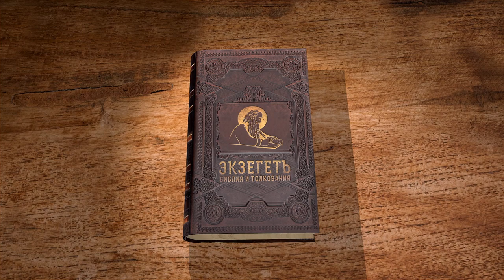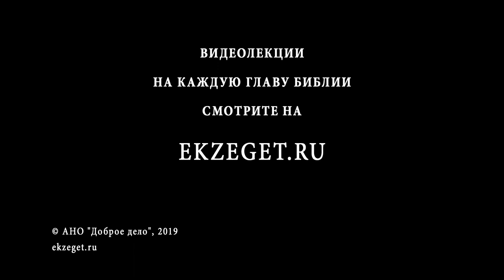Книга Бытие. Глава 31. Протоиерей Олег Стеняев. Библия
Продолжаем цикл лекций протоиерея Олега Стеняева по книге Бытие глава 31.
Обстановка в доме Лавана становилась напряженной. Иаков не без основания опасался, что сыновья Лавана захотят отнять его имущество. Но Бог, Который всегда был его помощником, явился ему и сказал: "Возвратись в землю отцов твоих и на родину твою; и Я буду с тобою".
Получив благословение Божие, Иаков решил тайно покинуть Харран. Караван Иакова был необычайно велик. Там были верблюды, вьючные ослы, волы и козы; Иакова сопровождали две жены, две наложницы, одиннадцать сыновей и несколько слуг со своими семьями. Такому каравану невозможно было уйти из Харрана незамеченным. И все-таки Лаван лишь на третий день узнал об уходе Иакова. Он созвал сыновей и родственников своих и бросился в погоню. Но по дороге ему явился Господь и строго предупредил его: "Берегись, не говори Иакову ни доброго, ни худого". Семь дней длилась погоня. Лаван настиг Иакова на горе Галаад, когда тот раскидывал шатры. Лаван подошел к беглецу и с обидой сказал: «Что ты сделал? для чего ты обманул меня, и увел дочерей моих, как плененных оружием? Зачем ты убежал тайно, и укрылся от меня, и не сказал мне? Я отпустил бы тебя с весельем и с песнями, с тимпаном и с гуслями; ты не позволил мне даже поцеловать внуков моих и дочерей моих; безрассудно ты сделал. Есть в руке моей сила сделать вам зло; но Бог отца вашего вчера говорил мне и сказал: "Берегись, не говори Иакову ни хорошего, ни худого". Но пусть бы ты ушел потому, что ты нетерпеливо захотел быть в доме отца твоего, — зачем ты украл богов моих?". Последние слова очень удивили Иакова, так как он не знал, что перед отъездом Рахиль украла из родительского дома статуэтки домашних богов, которые издавна покровительствовали всему роду Фарры. Иаков обещал казнить вора и разрешил Лавану произвести обыск в его лагере. Лаван тщательно обыскал шатры Иакова, Лии и двух служанок, затем направился к шатру Рахиль. Виновница хищения быстро спрятала идолов под верблюжье седло, а сама села сверху. Лавану и в голову не пришло искать их там, и он, конечно, их не нашел. Тогда Иаков, в свою очередь, пришел в негодование, рассердился на тестя за погоню и за оскорбительный обыск. Он напомнил Лавану все обиды, испытанные за двадцать лет службы: "Я томился днем от жары, а ночью от стужи, и сон мой убегал от глаз моих. Таковы мои двадцать лет в доме твоем. Я служил тебе четырнадцать лет за двух дочерей твоих и шесть лет за скот твой, а ты десять раз переменял награду мою. Если бы не был со мною Бог отца моего, Бог Авраама и страх Исаака, ты бы теперь отпустил меня ни с чем". Лаван продолжал утверждать, что все имущество, захваченное Иаковым, в сущности принадлежит ему. Но все-таки он согласился на отъезд зятя в Ханаан.